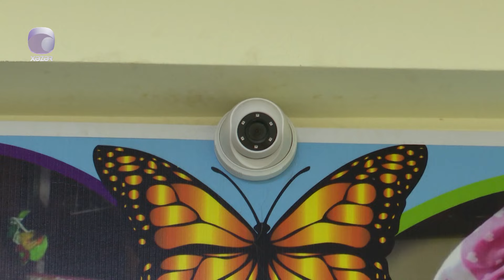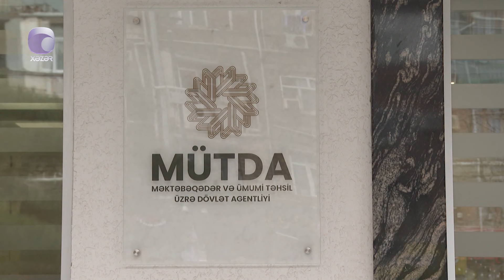Dövlət uşaq bağçalarında uşaqlara kameralarla nəzarət etmək niyə mümkün deyil?